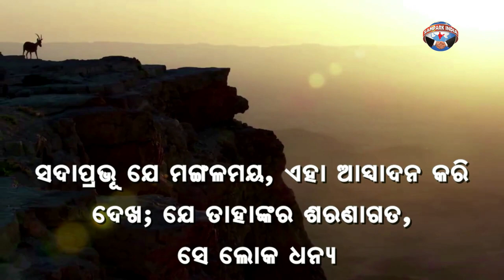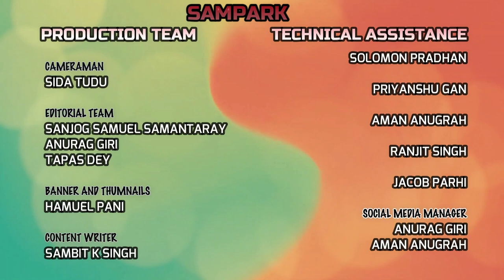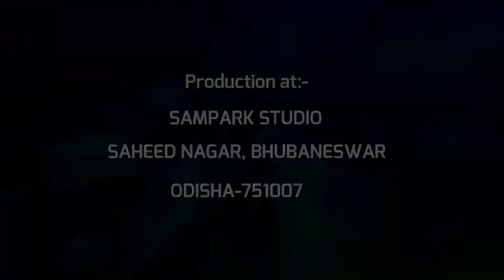ASUSTHA DESHA | ଅସୁସ୍ଥ ଦେଶ | ନୂଆ ସକାଳର ଆଶା | REV. NIRANJAN TURUK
Thought of the day :  ଅସୁସ୍ଥ ଦେଶ
Scripture portion : ଦ୍ଵିତୀୟ ବଂଶାବଳୀ ୭ : ୧୪